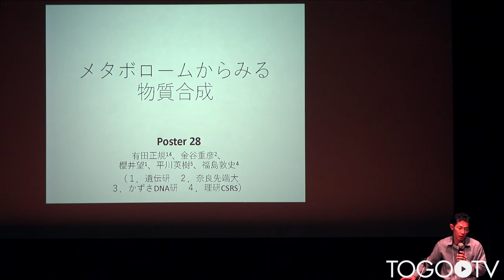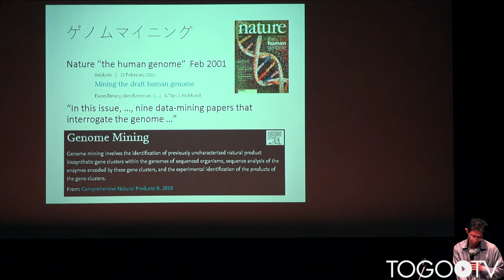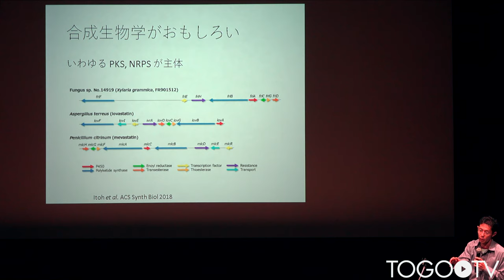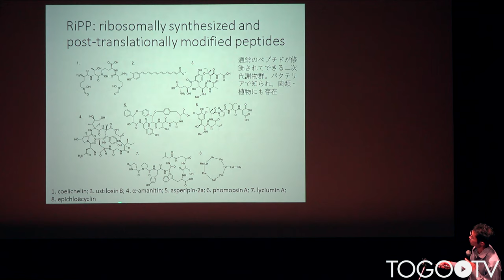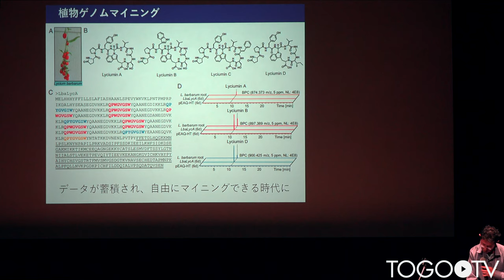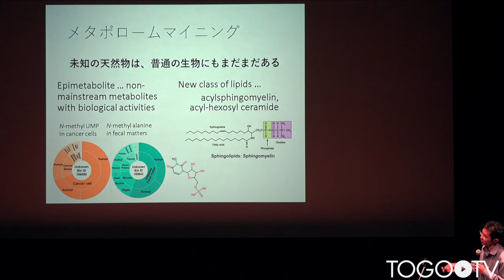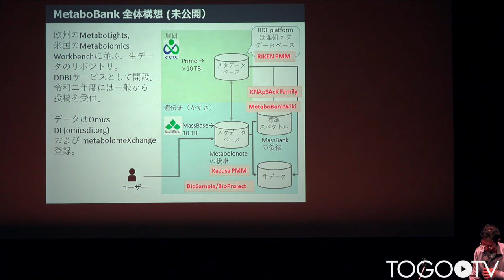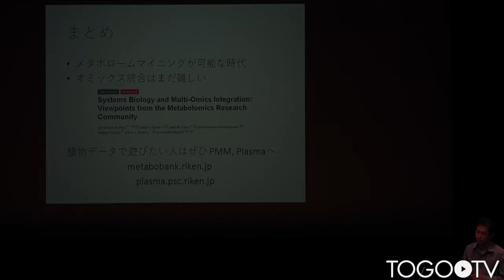メタボロームから見る物質合成 @ トーゴーの日シンポジウム2019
本日の統合TVは、2019年10月5日に開催されたトーゴーの日シンポジウム2019　～バイオデータベース：つないで使う～ から、国立遺伝学研究所 生命情報・DDBJセンター センター長 有田 正規 氏 による「メタボロームから見る物質合成」をお送りします。約14分です。